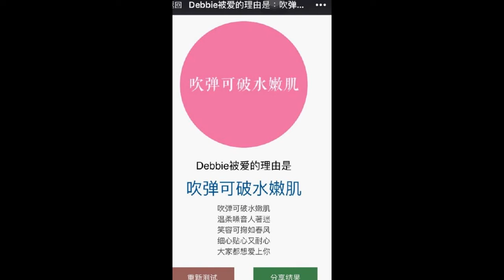SING女團 - 蔣妃 Jiang Fei ~ China Wood Lin Dream 大俠夢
作詞：趙雪 翁新榮

作曲：劉超洋
合唱：
有太多的痛 我們無法操縱

像大俠一樣 打抱不平是我的夢

點燃使命 融進 穿行的 刺骨的

無情的寒風

握緊寶劍 算不算英雄

肖宇濤：

都說江湖 步步 步步 危機重重

大俠 怎麼可以 怎麼可以不會武功 啊

何澤勝：

九陰和九陽 練到第九重

攻防一體 無人 無人敢於爭鋒

李藝瑋：

凌波微步 早已 熟練精通

大俠 誰說就要 勇往直衝 哦~~~

肖宇濤：

乾坤大挪移 難敵蛤蟆功

如來神掌 一出 一出萬般皆空

李藝瑋：

人送外號武林瘋

我的低調你不懂

何澤勝：

在我面前不要耍威風

搞定你們只需要 分分鐘

無情的 寒風

一路向前衝 也曾年少衝動

仗劍逞威風 自以為能伏虎降龍

南北西東 摩拳擦掌的爭功

決戰我一人 都怪落跑師兄

肖宇濤：

人送外號武林瘋

我的低調你不懂

無情的 寒風